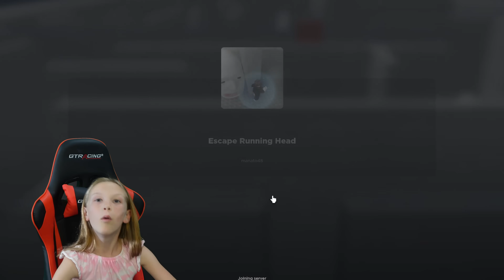Can Madison Escape the Running Head in Roblox